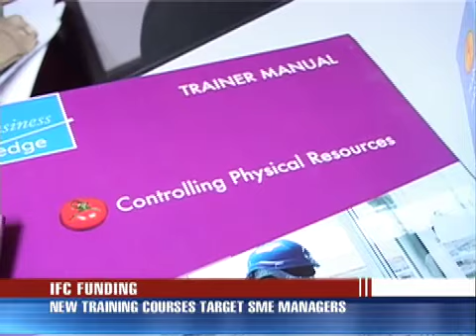World Bank targets SME entrepreneurs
Strengthening the management skills of SMEs and middle level managers in larger firms, to give the Business Edge is the next frontier for business competitiveness in Africa, according to officials of the International Finance Corporation.